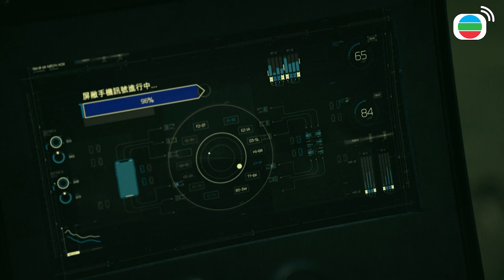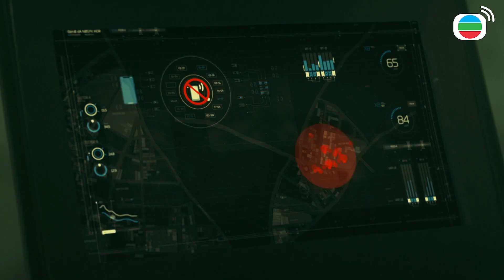Phi Hổ 3 - Có sống thì cùng sống, chết thì cùng chết!